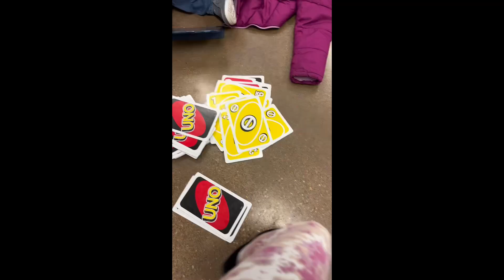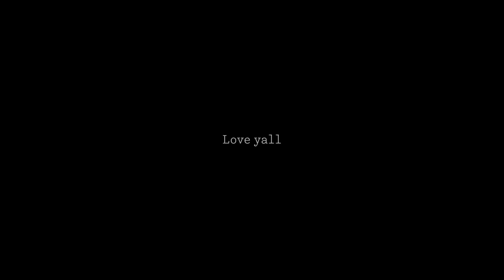I work so hard for this 😶